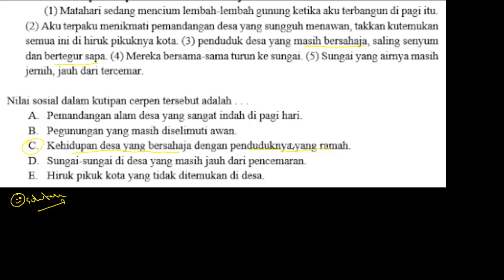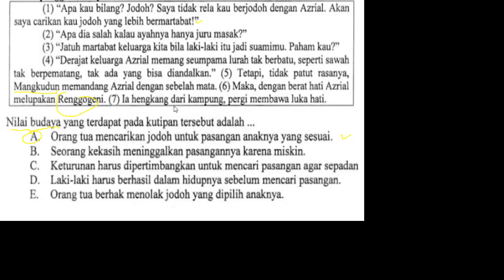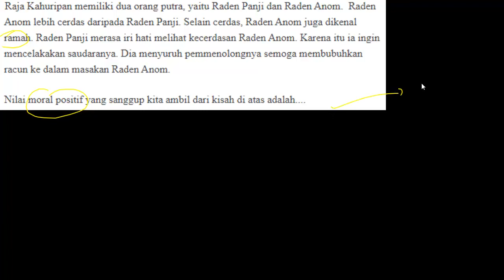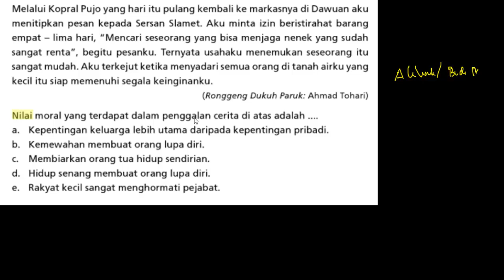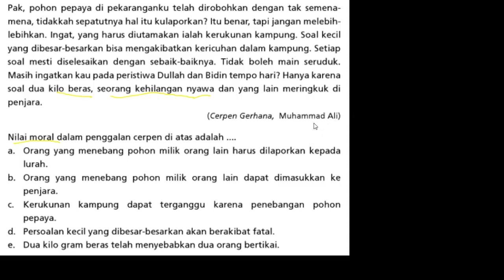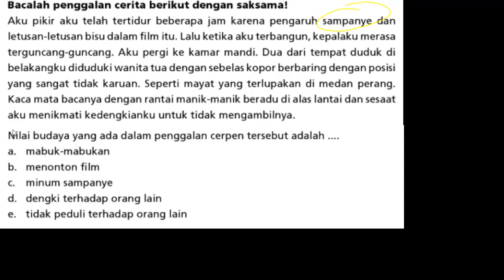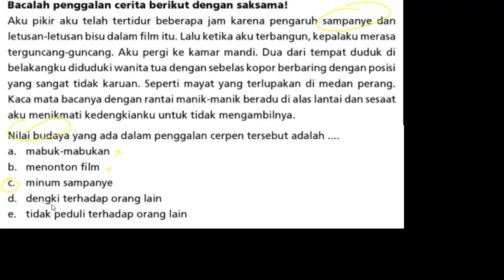Soal SKB PGSD (Bahasa Indonesia) - SKB CPNS Guru Bahasa Indonesia Bisa SD/SMP/SMA (Part.4)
Soal SKB GURU SEJARAH (Guru IPS) CPNS 2020 (Part.4)